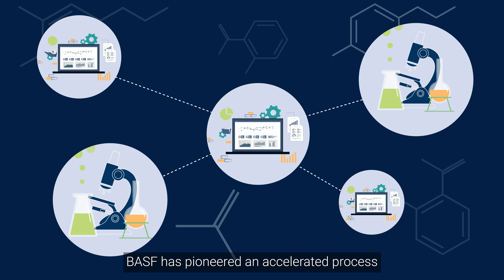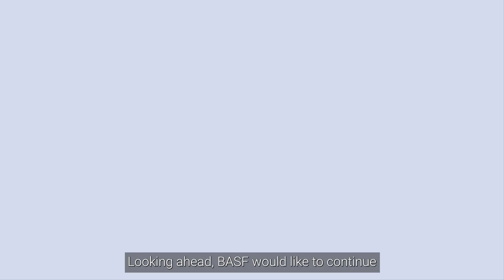BASF works with Flue2Chem partners to convert captured CO2 into new chemical raw materials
Animation of BASF’s contribution to the Flue2Chem consortium.
BASF is excited to be part of the UK Government funded Flue2Chem consortium of 17 partners with the aim of demonstrating how carbon emissions can be converted into sustainable materials for consumer products, such as cleaning products, looking at the specific chemical value chain of surfactants.
As part of the Flue2Chem consortium, BASF has developed a novel catalyst and process that have the potential to unlock a number of applications for the use of captured CO2 as a more sustainable raw material for producing chemicals for a net zero future.
Over the course of 20 months, our team worked to integrate cutting-edge R&D techniques and machine learning to pioneer an accelerated process for the development of new catalysts for the production of ethanol based on the sustainable utilization of captured CO2.
Ethanol is important because not only is it a key building block for making surfactants, but it is used to make many other useful chemicals with applications across the cosmetics, industrial, pharmaceutical sectors.
Looking ahead, BASF would like to continue building on the success of Flue2Chem. Further collaboration is needed to enable the processes developed to work at scale, creating new business models for industry across the value chain.